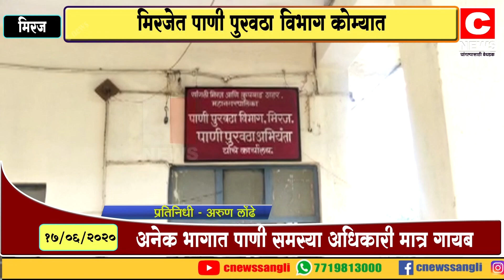मिरजेत पाणी पुरवठा विभाग कोम्यात.....सी न्यूज